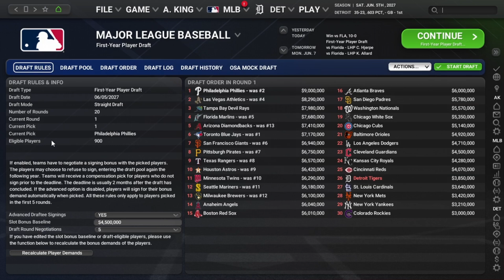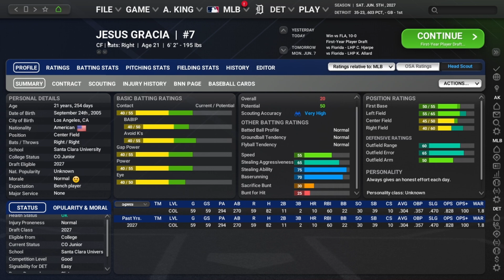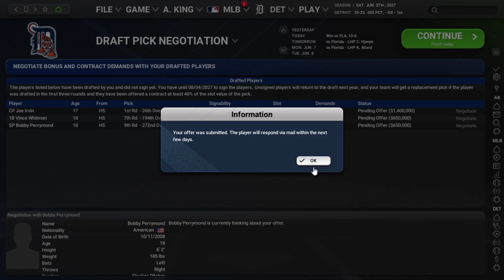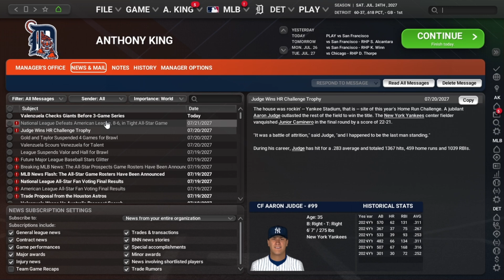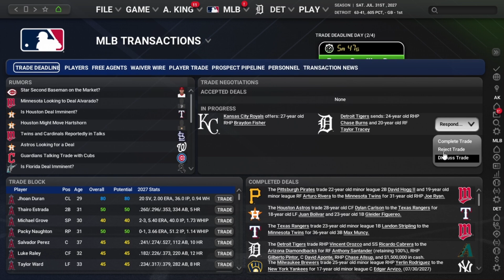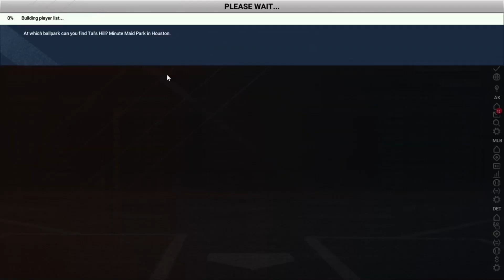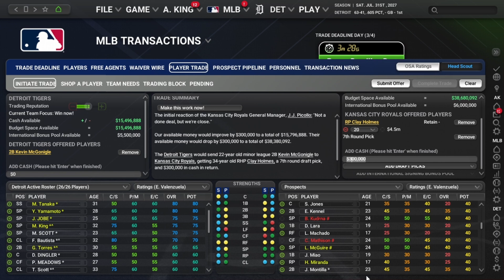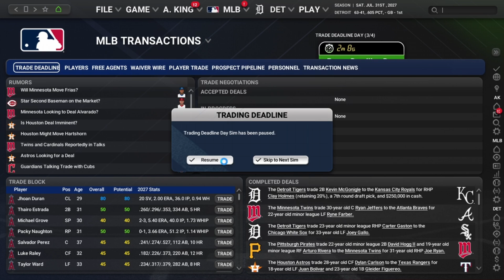OOTP 25: Tigers [Ep.12] - 2027 Draft/Trade Deadline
Midseason Time!